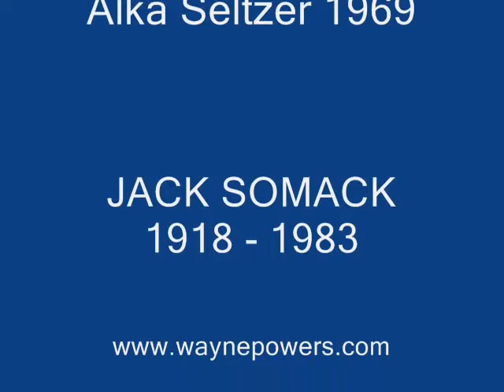Jack Somack Spicy Meatball